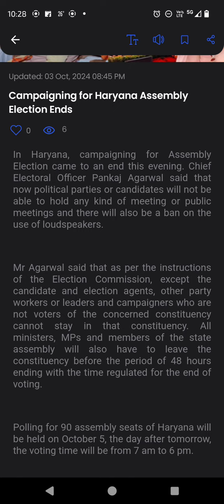Haryana Assembly Election